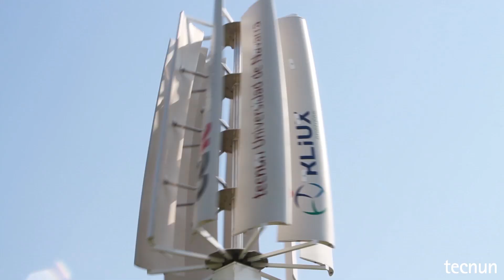Inauguración de los laboratorios de eficiencia energética en Miramón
gnacio Martín, Presidente de Gamesa y del Clúster de Energía Eficiente del País Vasco, y Alejo Avello, subdirector de Tecnun, inauguraron en la sede de Tecnun en Miramón el Laboratorio de eficiencia energética que permitirá formar en renovables a los futuros ingenieros. Este laboratorio permite coordinar el aerogenerador vertical (instalado en el exterior del edificio por la empresa Kliux), los paneles fotovoltaicos de tecnología monocristalina y el monoplaza eléctrico que competirá en la Formula Student contra universidades de todo el mundo.